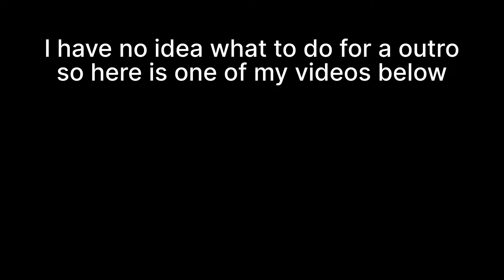My Hero Ultra Shenanigans 1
Welcome to the My Hero Ultra Rumble :/

Friends in the video:
MaskedRaven456 (Also this person made the thumbnail)
JrdollarSign5
PrinceBrosnan
Scorcher715_